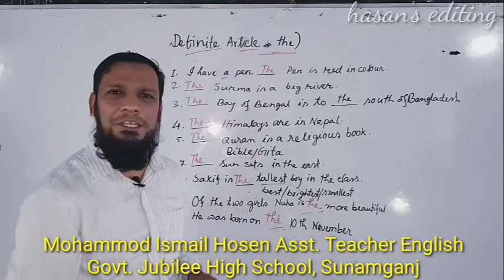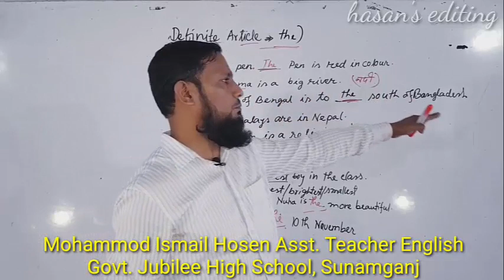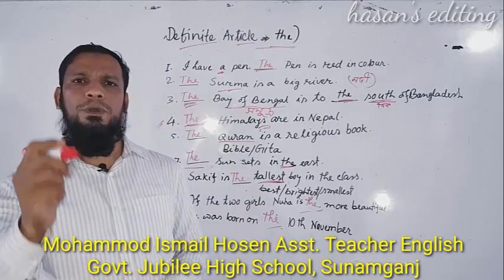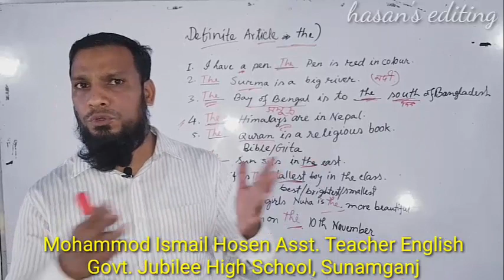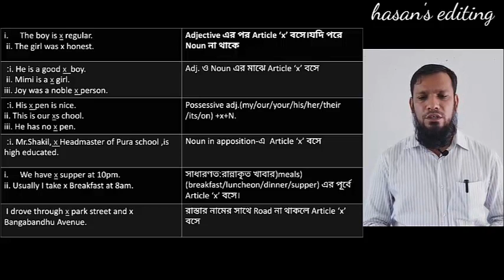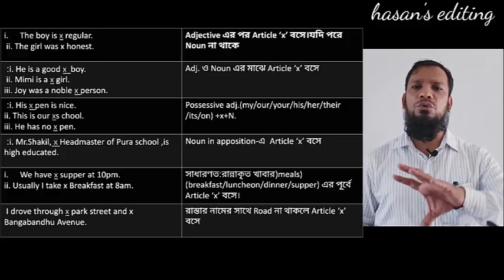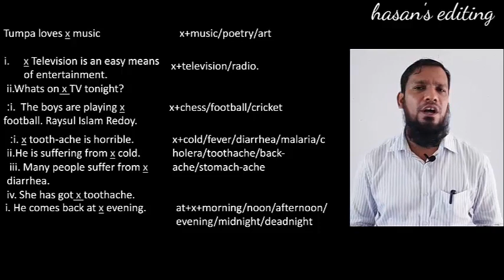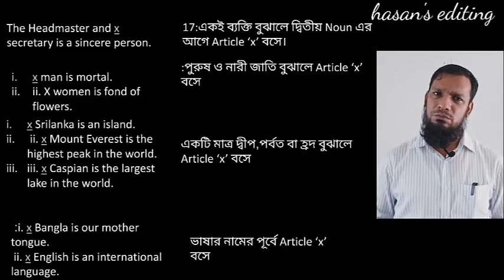Ismail Sir Articles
Definite articles and error of articles.